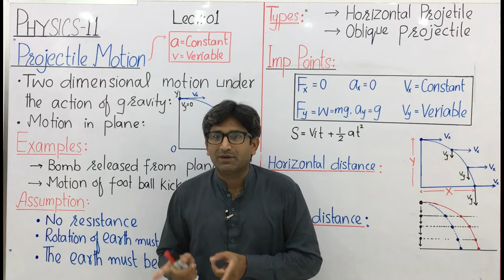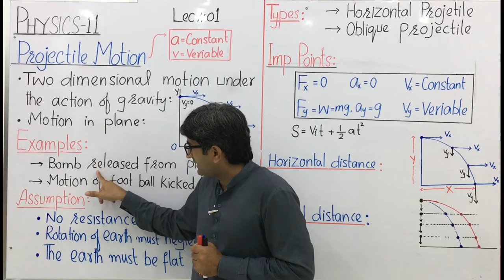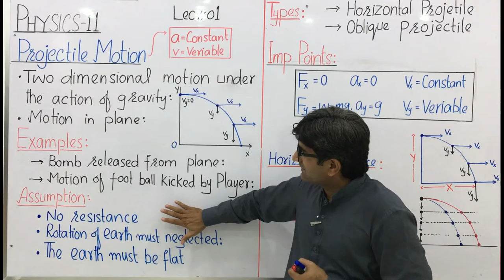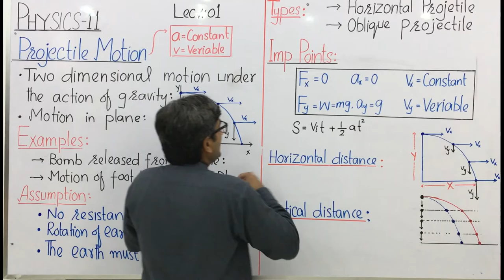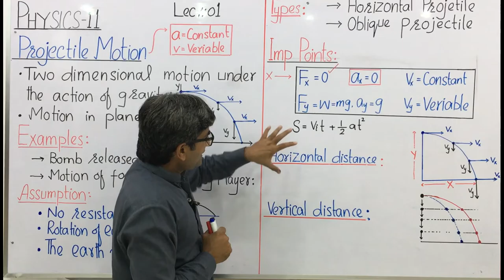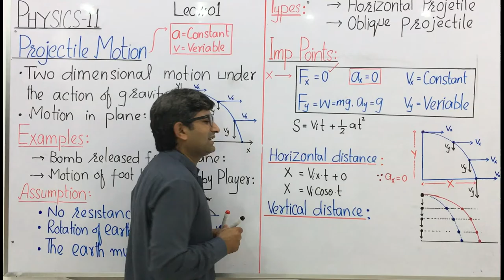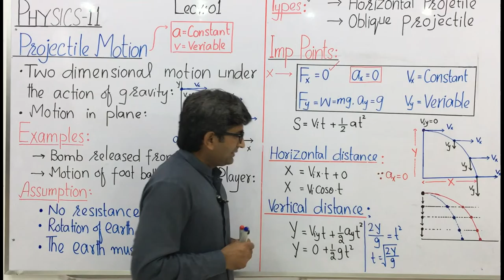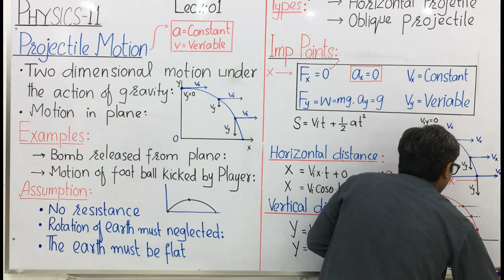Projectile motion| Lec-01|Ch - 03 |PHYSICS 11| Leaders Zone |Muhammad Arshad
In this video we have discussed  the topic
PROJECTILE MOTION from chapter number 3 of 1st year physics.This video covers 11th class physics for fsc medical and engineering.

Hello everyone,we are team Leaders Zone  - Your tutors for solving all sorts of problems

On this channel,all types of problems are discussed,related to PHYSICS CHEMISTRY & BIOLOGY

PROJECTILE_MOTION_PHYSICS-11

Details:
Location : Pakistan